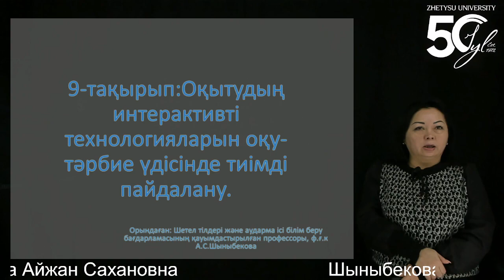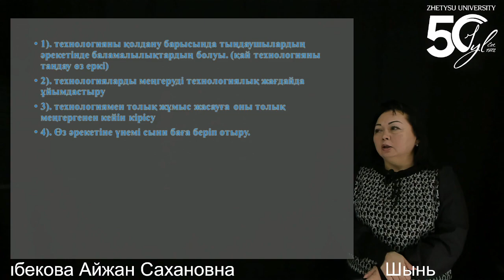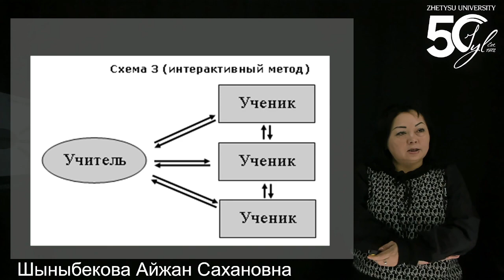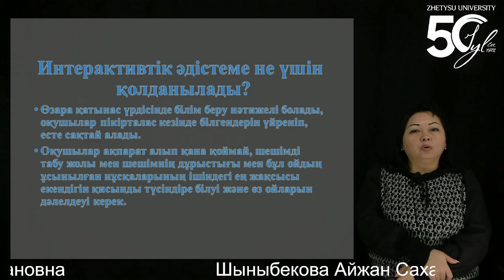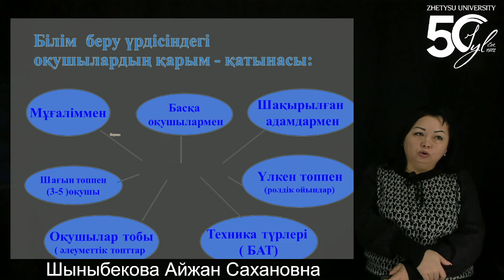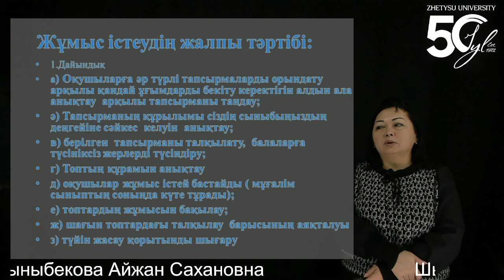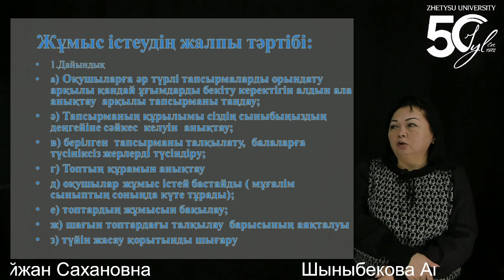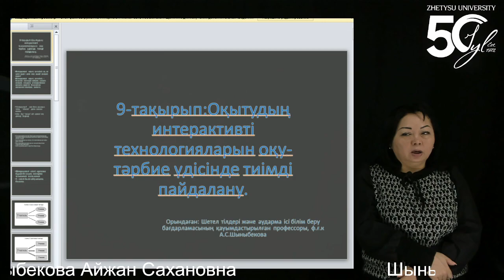9 Шыныбекова А.С.Technologies of teaching English on the basis of updated educational program